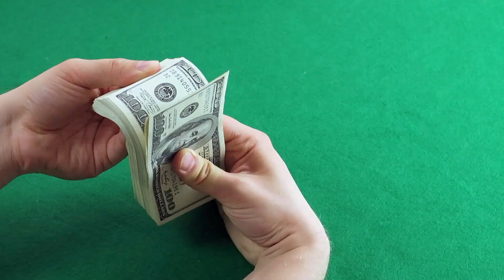Como COMEÇAR do ZERO no Marketing Digital ainda em 2021! (Passo a Passo simples)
No vídeo de hoje aprenda como começar do zero no marketing digital conhecendo o que tem de disponível atualmente no mercado.